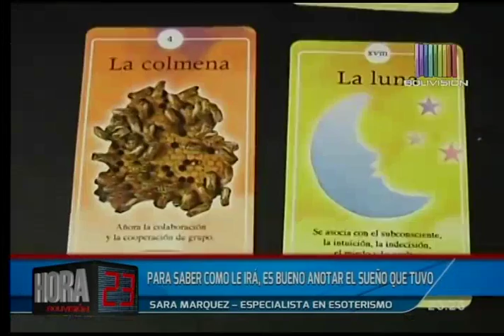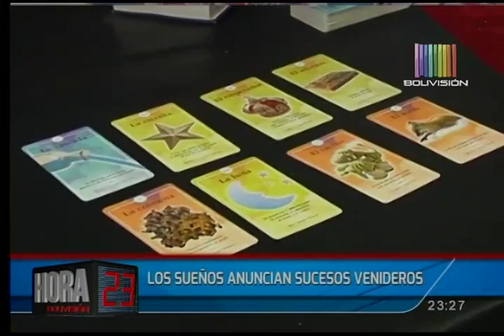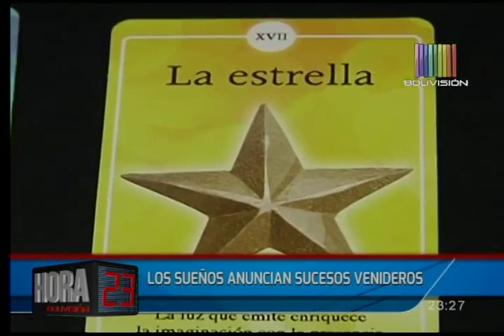Los sueños podrían predecir el futuro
Sara Marquez se refirió a los significados de los sueños, señaló que es bueno desglosarlos según el signo zodiacal.